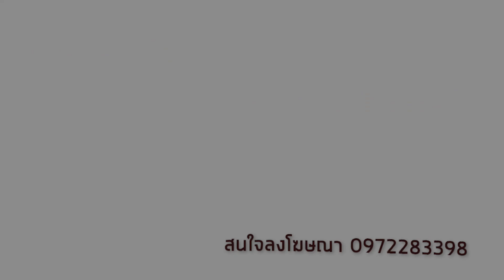วัยรุ่น6คนถูกจับมาไล่ฆ่าจนกว่าจะเจอชิ้นส่วนศพครบ!? "Re/Member" | ดูหนังโหด EP.1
1.พร้อมเพย์ 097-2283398 (ไม่มีค่าธรรมเนียม) พชร กาญจนอัศว
2.บัญชี 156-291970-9 ไทยพาณิชย์ (ไม่มีค่าธรรมเนียม) พชร กาญจนอัศว